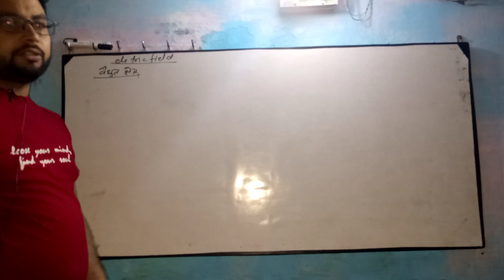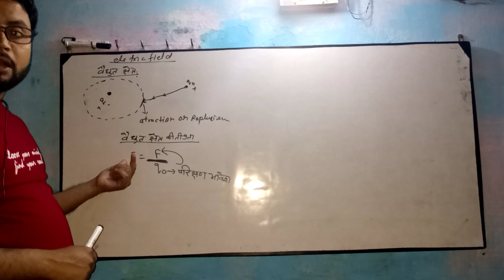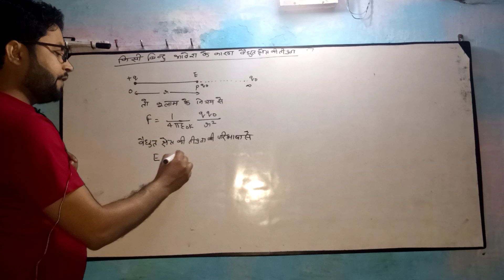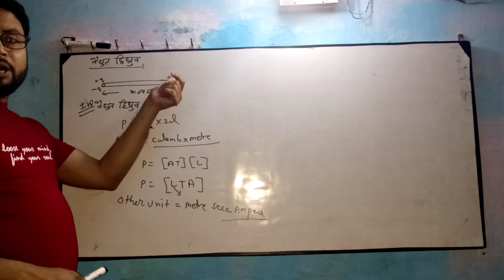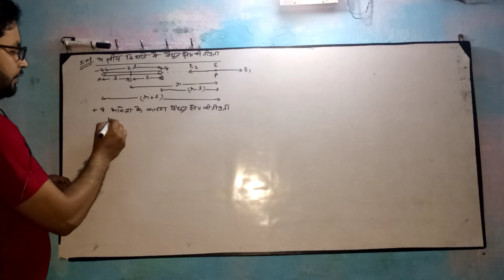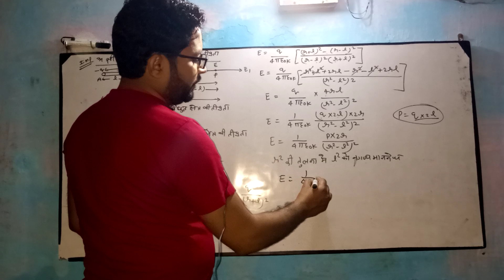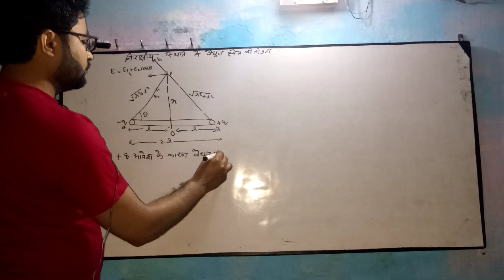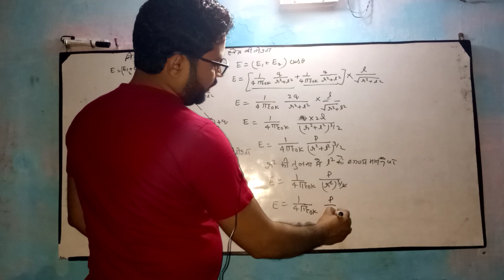Electric field lactrue 2 run by taufeek alam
HELLO STUDENTS
📒YOU CAN ASK PROBLEM OR DOUBTS IN COMMENTS//
🙎SOON YOU WILL GET NOTES AND EXTRA SHOTS OF CHAPTER//
👤YOU CAN MSG ME ON WHATSAPP -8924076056
ABOUT MYSELF
NAME-TAUFEEK ALAM
LIVES IN BANGARMAU
TEACHING EXPREINCE IS OVER 5+ YEARS//
GRADUATED FROM MATH//
  THANKS FOR VISITING
LINKS---